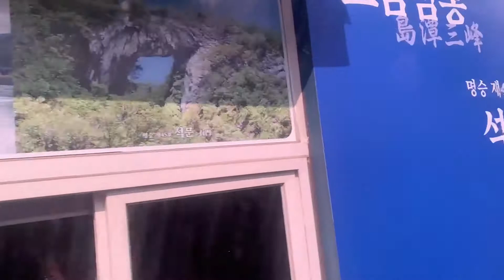충북 단양 잔도길 느림보 강물 따라 가보았습니다.